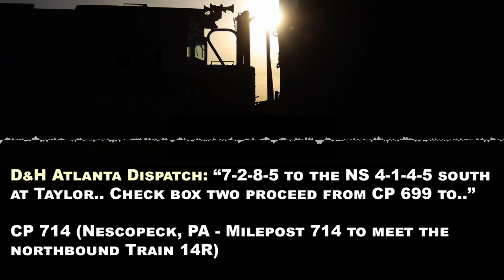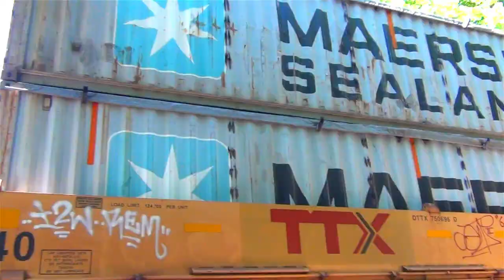[BT][T-230] (RE-UPLOAD) Train Trouble: 13,000 Feet - 20,000 Tons and a Broken Knuckle | Trains 21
Here's the high quality video that you should've gotten yesterday. I was experimenting with a new video format which turned out not to be so good so it's back to the original way of doing things. I'll leave the 720p version up to preserve your likes and comments although feel free to copy them to this video.

C H E C K    O U T    T H E S E    R E L A T E D    V I D E O S:

627 - Hallstead (Dragging Equipment Detector)
629-631 New Milford (Siding)
643 - Kingsley (Dragging Equipment Detector)
648-650 Hop Bottom (10,000 ft. siding)
653 - Nicholson & the Tunkhannock Creek Viaduct
657 - Factoryville
659-661 Dalton (10,000 ft. siding)
662 - Glenburn (Dragging Equipment Detector)
664 - Clark’s Summit
671 - Steamtown Wye (Bridge Sixty)
672 - Taylor Yard (North end)
673 - Taylor Yard (South end)
677 - (Dragging Equipment Detector)
679 - Dupont Junction (End Sunbury Line, begin River Line)
692 - Buttonwood (Dragging Equipment Detector)
697-699 Hanover (10,000+ ft. Siding)
701 - Retreat State Hospital
706 - Mocanaqua (Dragging Equipment Detector)
714-716 Nescopeck (7,800 ft. siding)
722 - (Dragging Equipment Detector – Hot Bearing Detector)
741 - (Dragging Equipment Detector)
750 - Banks (6,400 ft. siding)
752 - CP Kase (this is where the River Line joins the Norfolk Southern  Buffalo line to Harrisburg and Enola.)